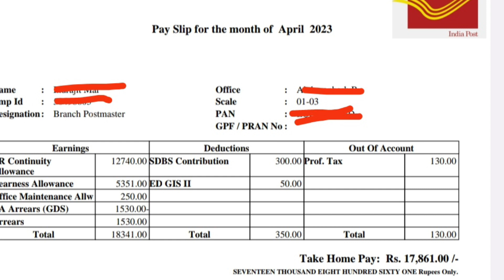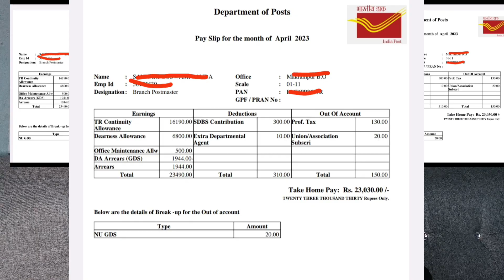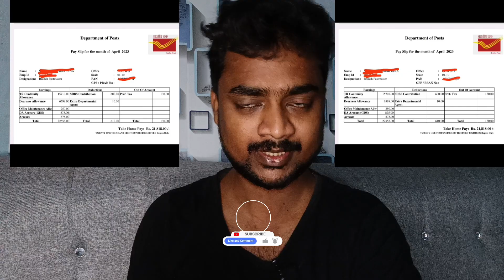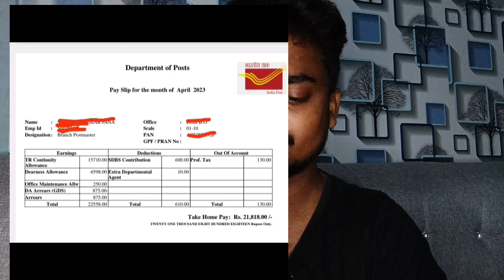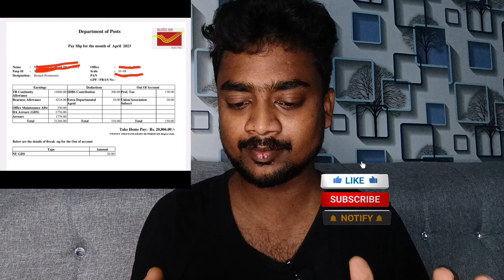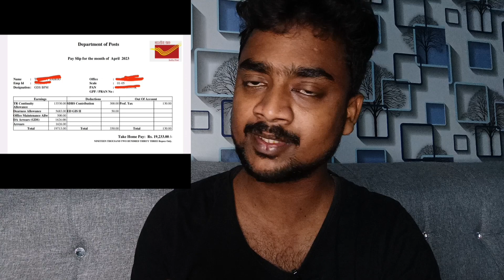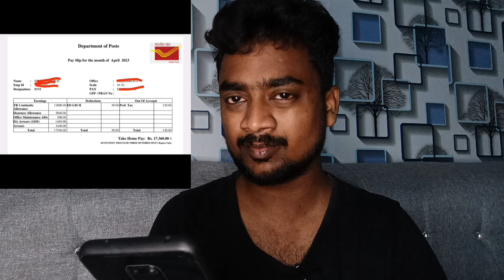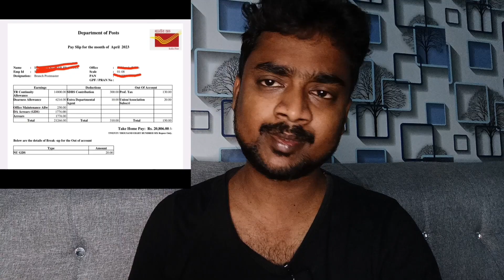India post office Bpm level 1 salary for April month after 42% DA | Gds salary 2023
link diya hua hai ap social media se jud sakte ho